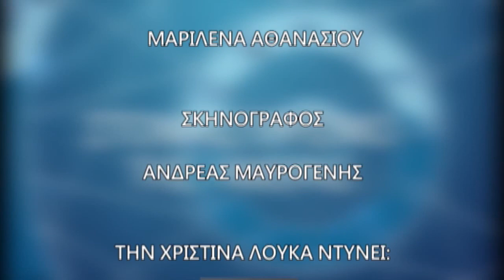ΣΤΟΝ ΑΣΤΕΡΙΣΜΟ ΤΗΣ ΗΜΕΡΑΣ 27/12/17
Στον αστερισμό της ημέρας

Μια εκπομπή που εξηγεί τι ακριβώς συμβαίνει με τα άστρα, τι διαθέσεις μας προκαλεί, μια εκπομπή ανοιχτή στα ερωτήματα των τηλεθεατών με πολλές πληροφορίες και απαντήσεις για το καλύτερο αποτέλεσμα στους στόχους μας. Παρακολουθήστε άμεσα Όλα τα προγράμματα, Όλες τις ειδήσεις Από το CAPITAL TV